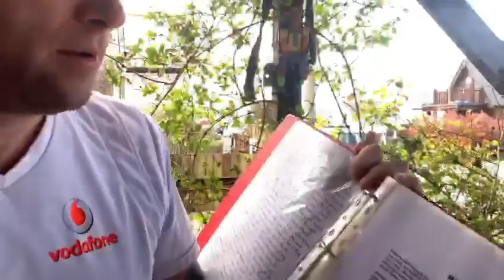Maybe——Poem I write,2001